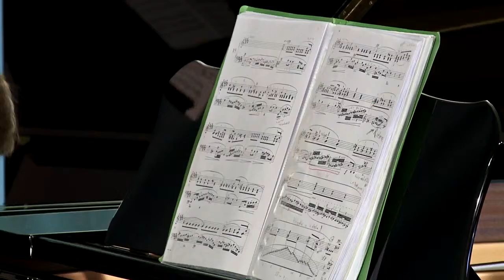Institut de Música. 5è capítol 4a temporada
En el cinquè capítol de l’Institut de Música veiem un repertori variat. Guillem Fortó interpreta l’estudi op.25 n.7 de Chopin. A Chopin se’l va anomenar “el poeta del piano” i va ser un dels grans compositors romàntics. També sentim les veus del cor de l’escola cantant el “Singing all together” de T.Gummerson, una cançó bastant popular que de ben segur us enganxarà ràpidament. Carmen Mascarell i Sílvia Garcia toquen “Non stop”, d’Eleanor Murray, una jove compositora nord-americana amb un gran recorregut en la música tradicional del seu país. També veiem l'actuació de Joel Sabaté amb "The Pink Panther", de Henry Mancini, una de les bandes sonores més populars de la història del cinema. Finalment, Inés Codina i Míriam Manubens interpreten “Tic-tac” de Pierre Max Dubois..